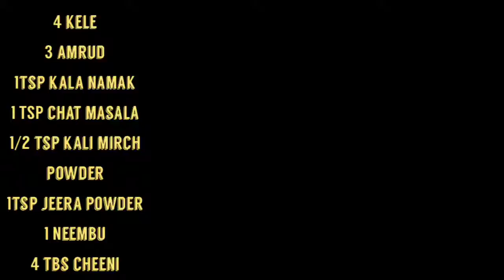kele or amrud ki chat recipe